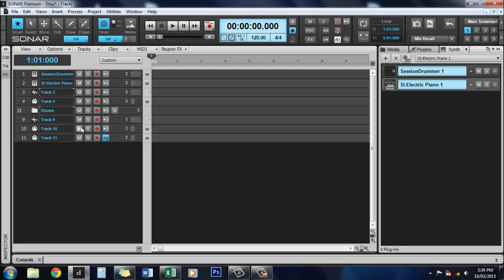Sonar Platinum: Using track folders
Hi guys, A very brief video, which is aimed specifically at people that are new to Sonar, or even recording in general.

If you want to learn something specific about Sonar platinum, please leave a message in the comments section.